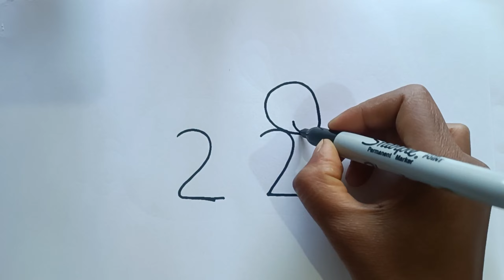How to draw rabbit from number 22 || Rabbit drawing from number || bunny drawing